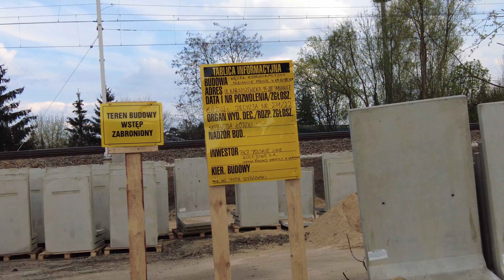Przejazdy kolejowe Szynkielew i Pabianice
Tymon wymyślił co będziemy robić w tym odcinku. Zwiedziliśmy kilka przejazdów kolejowych i złapaliśmy kilka pociągów. Zapraszamy.

transport publiczny